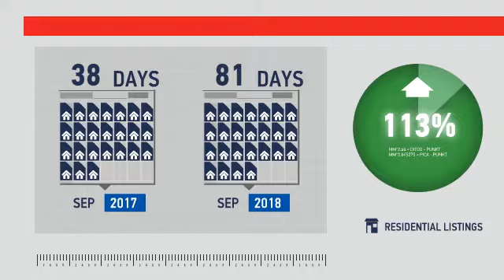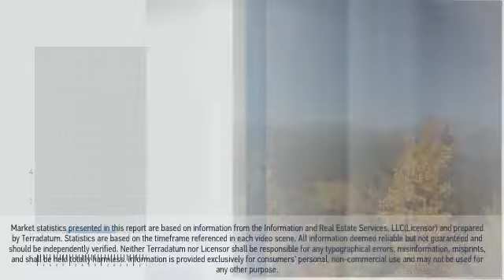Laporte/Bellvue,CO, Real Estate Market Update from REMAX Alliance,October, 2018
REMAX Alliance Video Update recapping market activity within Laporte/Bellvue, CO, during the month of October, 2018